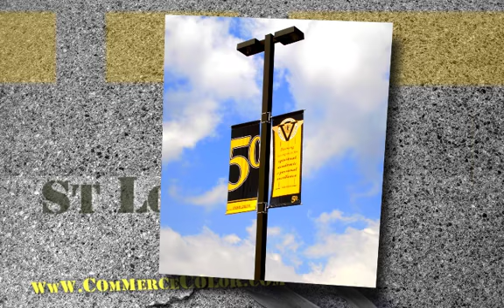St Louis Pole Banners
Commerce Color is the premiere supplier of light pole banners, street banners, avenue banners and banner brackets in St Louis and the surrounding area